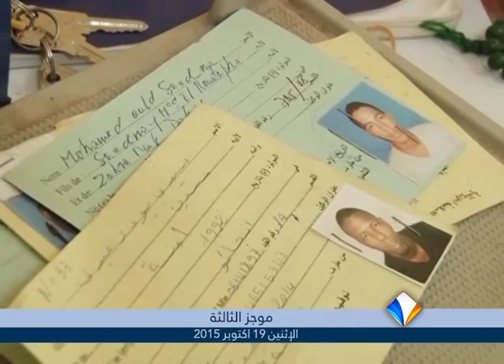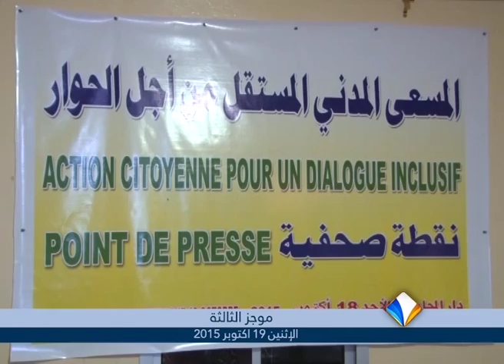موجز أخبار الثالة 19ـ10ـ2015 من قناة المرابطون.